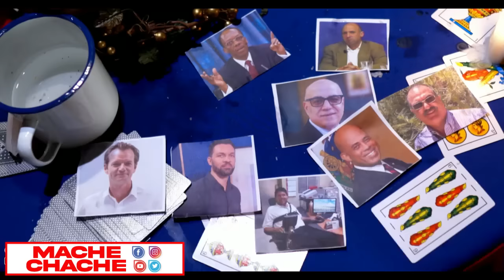Lèw montre makak tire wòch se nòmal poul kase tèt ou..Gad aksyon gang yo sou palè Nasyonal